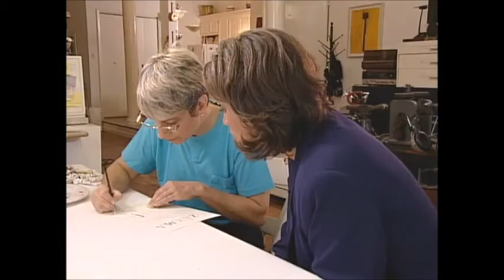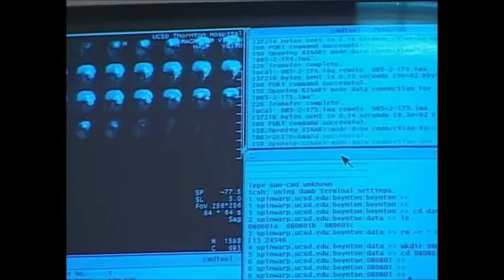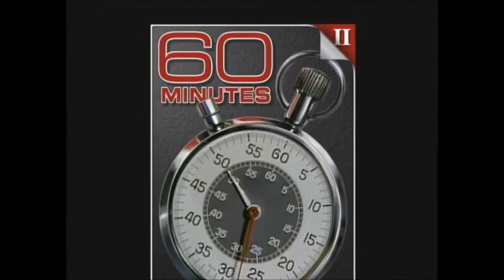60 Minutes II